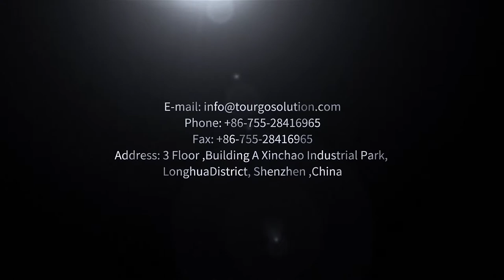TourGo Aluminum Concert Stage Lighting Round Roof Truss With Lift System